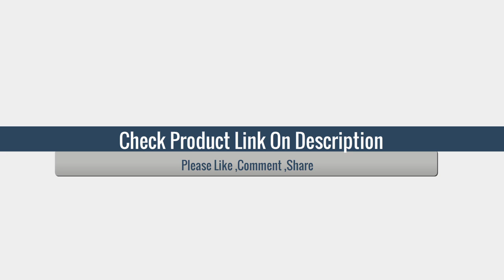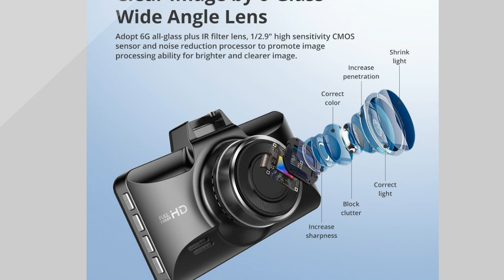The 5 Best AZDOME Dash Cameras 2025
Product Name: AZDOME GS63H Dash Cam Dual Lens 4K UHD Recording Car Camera DVR